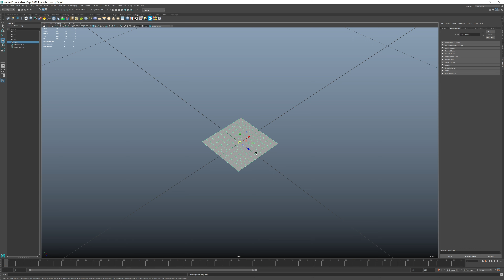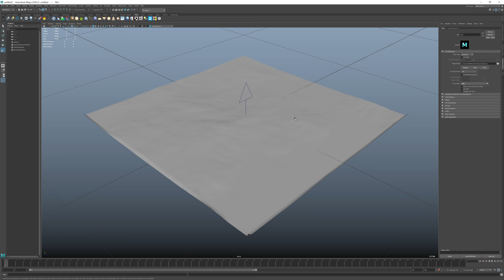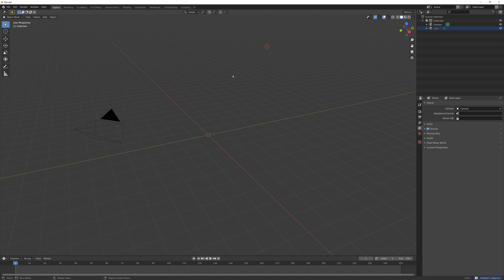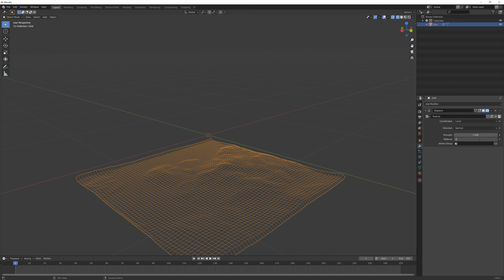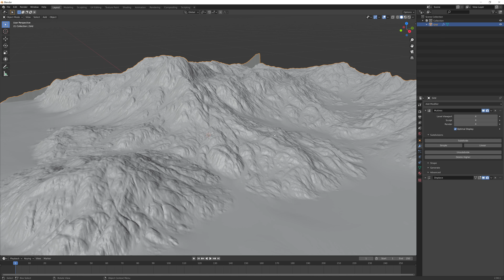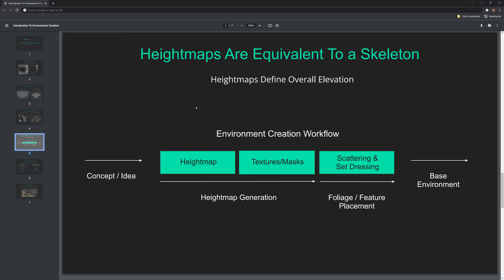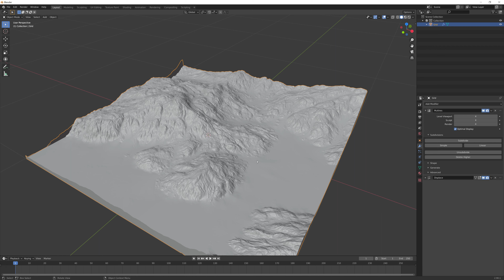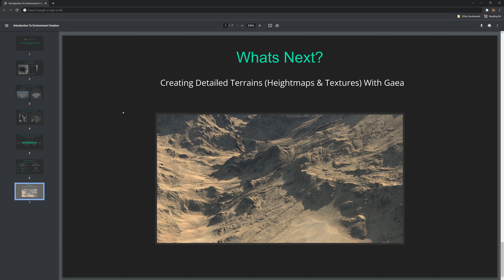Blender / Maya - Heightmap Introduction Tutorial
Summary:
This video is a Introduction To Environment Creation which explains what Heightmaps are and how they can be used in Blender or Maya.

Heightmaps are essentially the starting point or skeleton of a environment, and is a great way to create highly detailed and optimized terrains for use in Films, Games, and the Metaverse.

Tip:
Probably also a good thing to keep in mind is when you make/create your heightmap define/plan the distance/size of it. This often could be based on details its details and shaping as well.

Example. 1 Pixel is equivalent to 1 Meter, or something. This is kind of important so that your hills/mountains are somewhat the correct size. You can make a 4k Heightmap that's meant to be 4 km (1 Pixel = 1 Meter) or a 4k Heightmap that's meant to be 16 kilometers (1 Pixel = 4 Meters).